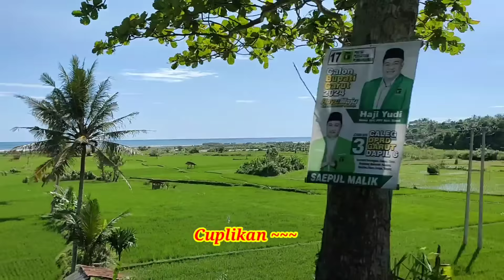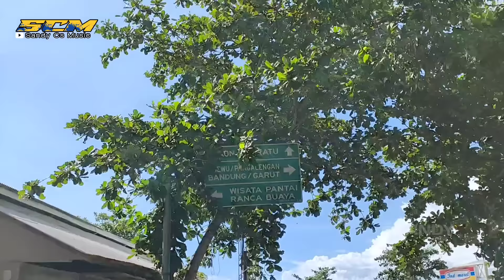Lagu Sunda Terpopuler Full Album 2024 !! Bikin Merinding Banyak Dicari Dan Diputar Setiap Hari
Assalamualaikum wr.wb ...
Selamat di channel "Sandy Cs Music" dan selamat menikmati lagu - lagu sunda pilihan terbaik juga terpopuler sepanjang masa.

Di video ini kami dalam perjalanan dari sayang Heulang Pameungpeuk menuju Santolo ke Ranca buaya, Garut Tasikmalaya Jawa Barat.

Semoga anda bisa terhibur dengan video ini, jika kalian suka jangan lupa dukung/support channel ini dengan cara:

Terimakasih !!

lagu sunda paling sering di putar
pop sunda lawas merdu paling banyak di cari
lagu sunda populer terbaru enak didengar kapan saja
album tembang sunda campuran paling enak
kumpulan lagu sunda viral
lagu sunda viral tiktok
kumpulan lagu sunda populer
kumpulan lagu pop sunda
lagu populer sunda
lagu sundaan full album
musik sundaan
lagu sunda jadul
lagu sunda jaman dulu
pop sunda buhun
lagu sunda buhun
tembang lawas full album sunda
dangdut koplo sunda
dangdut sunda terbaru
musik sunda terbaru
lagu sunda terbaru
lagu sunda trending 2022
lagu sunda viral 2023
musik pop sunda campuran
lagu sunda full album tanpa iklan
lagu sunda paling enak sampai merinding
lagu sunda paling enak buat santai
lagu sunda perjalanan
lagu sunda viral di tiktok
lagu sunda viral full album
lagu lawas sundaan
tembang tembang sunda
lagu sunda kenangan nostalgia
lagu sunda bajidor
lagu sunda enak diputar setiap hari
perjalanan indah perbukitan di iringi lagu sunda paling enak sampai merinding, dengan nuansa kampung halaman sambil menikmati pemandangan alam ditemani pop sunda lawas merdu paling enak buat santai
tembang pop sunda terpopuler 2024
lagu sunda terpopuler sepanjang masa